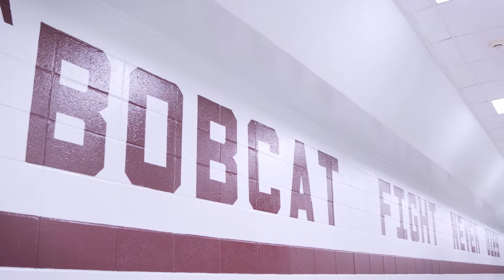My Perfect Hous(e)ton: Cypress Education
Whether you’re Cy-Fair alumni or not, get ready for some football spirit. Cy-Fair’s Ed Pustejovsky explains why Cypress is a great place to live amid earning the State Championship Title!